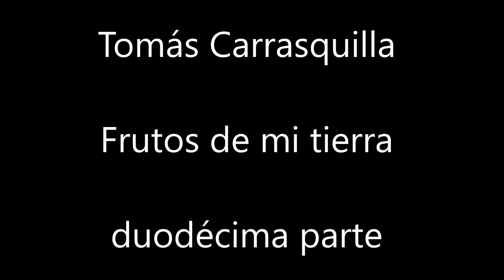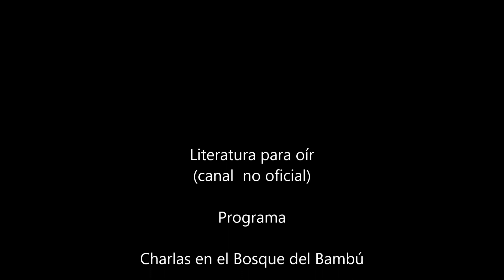Tomás Carrasquilla Frutos de mi tierra duodécima parte